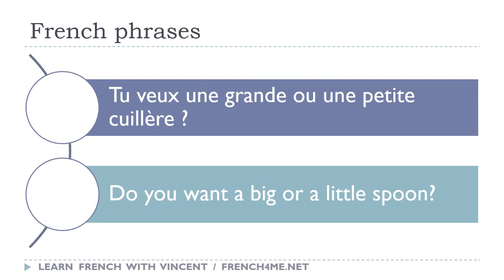How to Pronounce I Tu veux une grande ou une petite cuillère